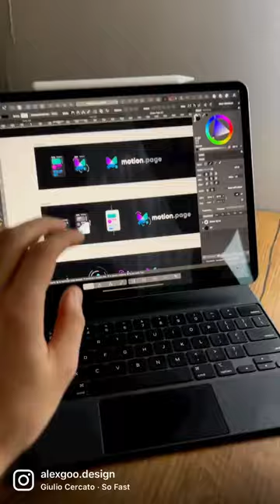Motion Page – Logo Animation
Happy to present the logo animation I created for Motion Page